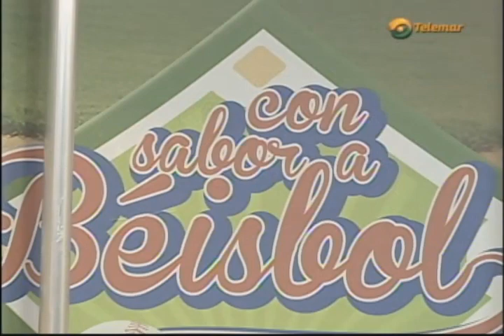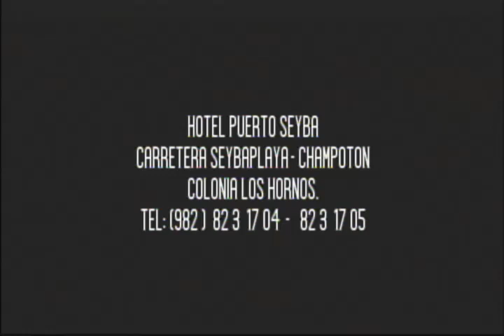Con sabor a béisbol, miércoles 19 de agosto 2015